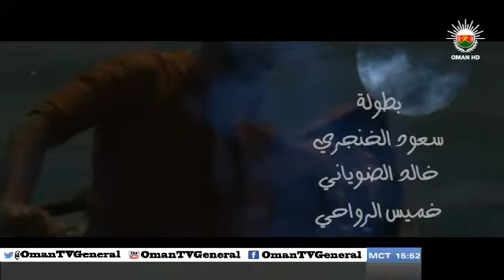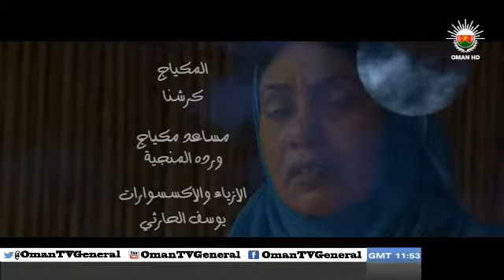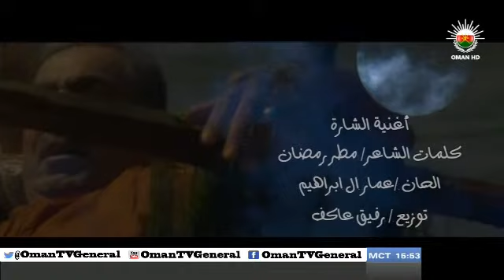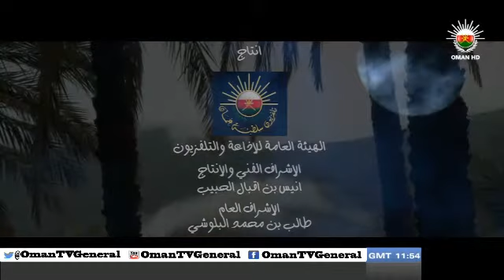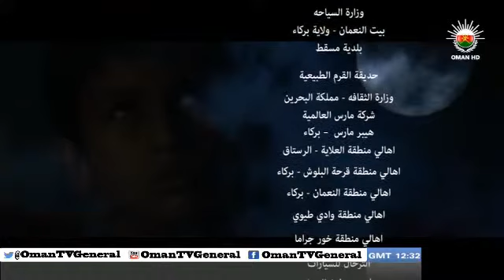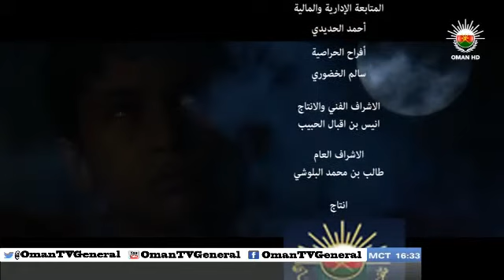نظر عيني "الحلقة 22" الأربعاء ٢٢ رمضان ١٤٣٤هـ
مسلسل محلي يشارك فيه نخبة من الممثلين الخليجيين، يحكي قصة اجتماعية تراثية تدور أحداثها في عُمان ودول الخليج في فترة الستينيات.
يبث يوميا في الساعة الرابعة مساء
 "الحلقة 22" الأربعاء ٢٢ رمضان ١٤٣٤هـ على اليوتيوب